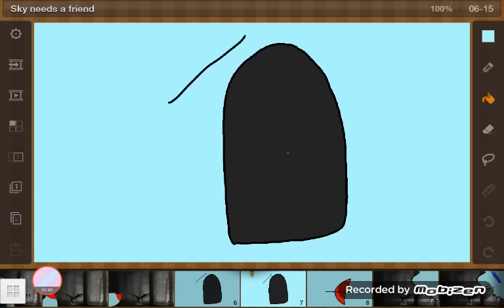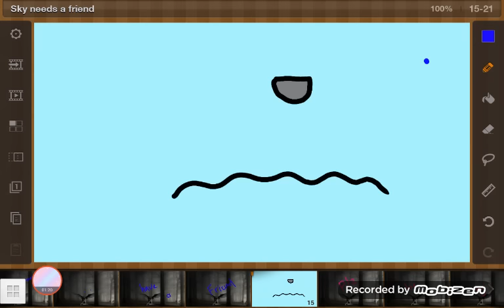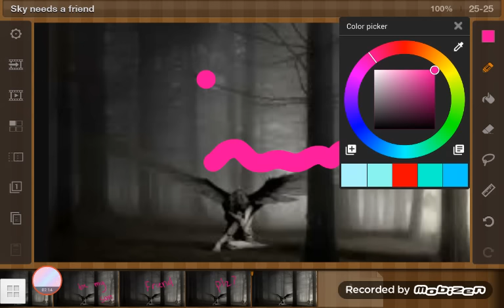Plz be sky Friend {Read description} 😢😢😢😢😢😢😭😭😭😭😭😭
Plz he has no friends  plz be his friend  plz he is lonely  😢😢😢😢😭😭😭😭😭 plz be is friend.